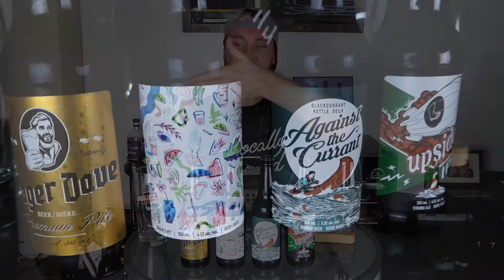GET BOOTED | Beer Mail | Wellington Brewery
Our mates at Wellington Brewery linked us with Vol. 4 of their Re-Booted Mix Pack, containing four super bomb beers - some new, some old, but all of them fire. It's your summer go-to pack, take a look at what we thought. Get 'em all in ya if you can!

Wellington LagerDave Pils
Wellington Against The Currant
Wellington Digger's Wit
Wellington Upside IPA

Wellington Brewery | wellingtonbrewery.ca/

Ontario Brews | ontariobrews.ca

Pretty Pennie Jewellery